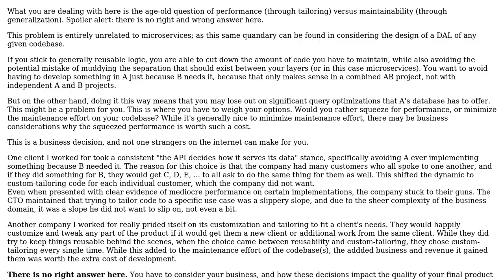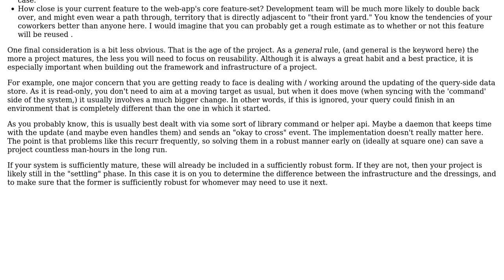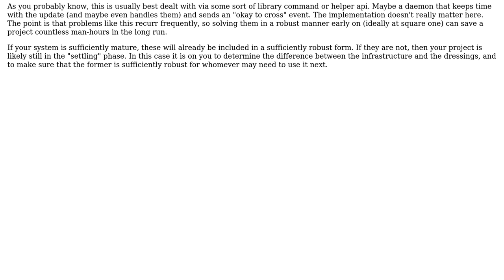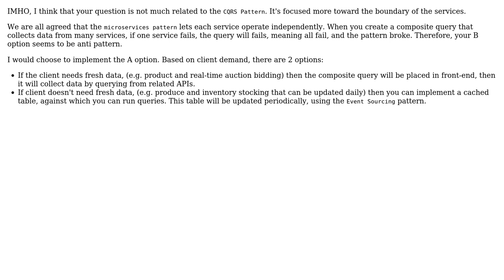Software Engineering: Should queries in CQRS be designed based on external demand? (4 Solutions!!)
Software Engineering: Should queries in CQRS be designed based on external demand?

With thanks & praise to God, and with thanks to the many people who have made this project possible! | Content (except music & images) licensed under CC BY-SA | Music | Images & others | With thanks to user Nate T user lennon310 user Hung Dinh user George user Flater user andresantacruz and the Stack Exchange Network Trademarks are property of their respective owners. You are responsible for your own actions.